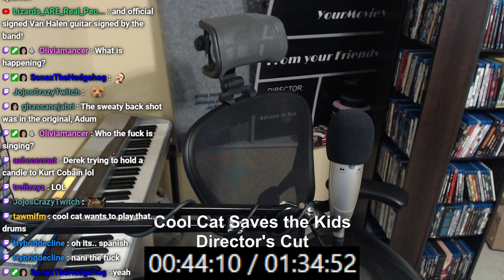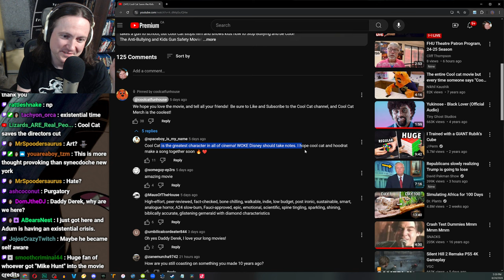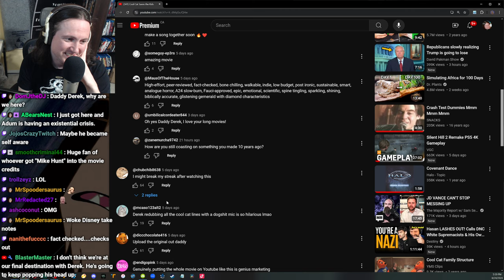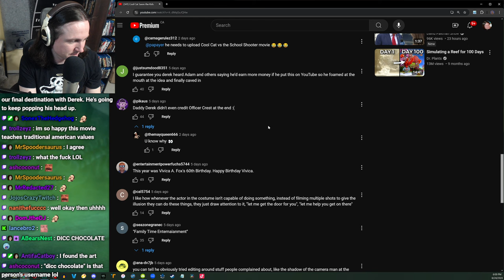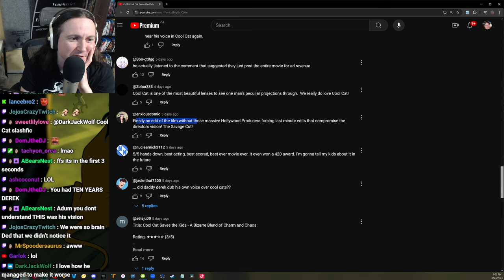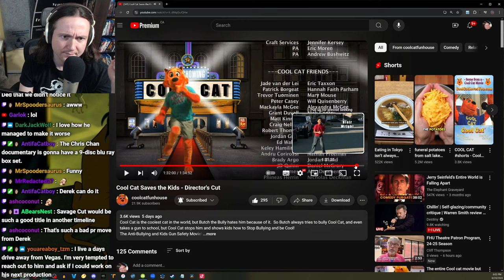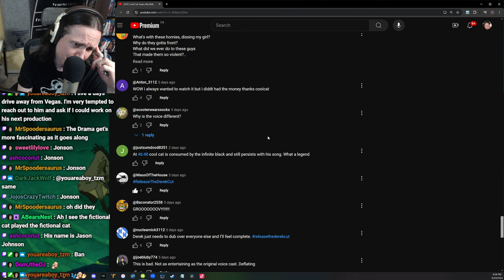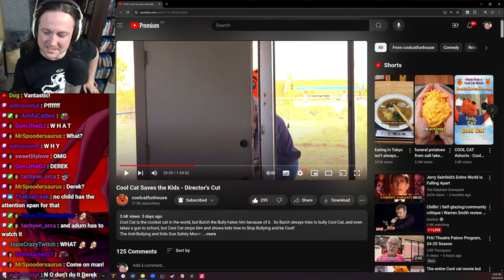Cool Cat Saves the Kids - Director's Cut (2024) - YMS Watch Along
SPOILERS GET BANNED